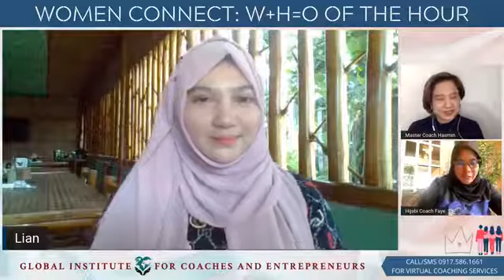WOMEN CONNECT: W+H=O OF THE HOUR | LIAN HAJI | REPLAY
Women Connect: W+H=O OF THE HOUR - Liandra Jawadli Haji

Hosts: Master Coach Hasmin Miroy and Coach Faye Kho, Certified Life Coaches by The Global Institute for Coaches & Entrepreneur